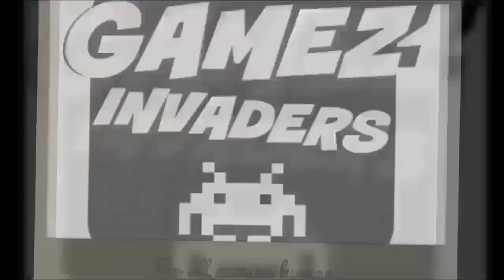DOOM ETERNAL 2020 (Urdak: Disrupt The Ritual) STRATEGY GUIDE 34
In this DOOM ETERNAL: Urdak playthrough I "Disrupt The Ritual" on the way I do some funky jumping and dashing, fight a new enemy called a "Maykr Drone" and have a Buff Totem fight among many others!

Maykr Drone 5:25
Buff Totem Nearby 13:16